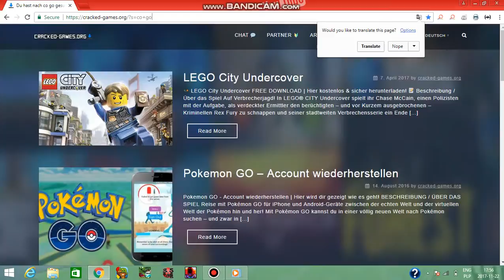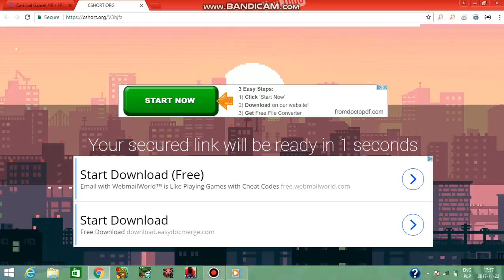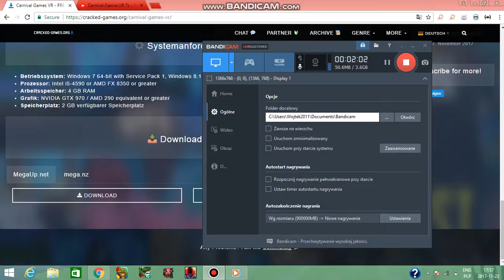poradink jak pobracz ruzne gry na pc